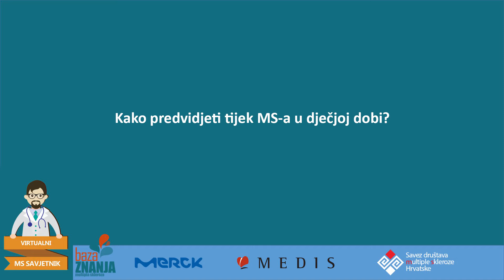5. Pitanje za neuropedijatra: Kako predvidjeti tijek MS-a u dječjoj dobi?